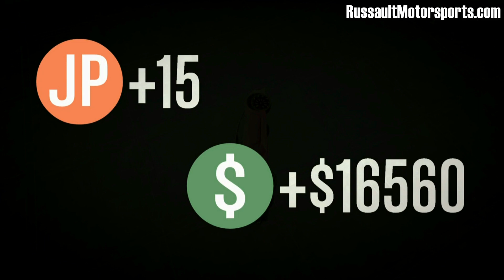GTA 5 RPG vs Zentorno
This Video Best Viewed in 1080p HD

*JOB NAME:  !LTS RPG vs Zentornos

* My Xbox One Gamertag: Russault